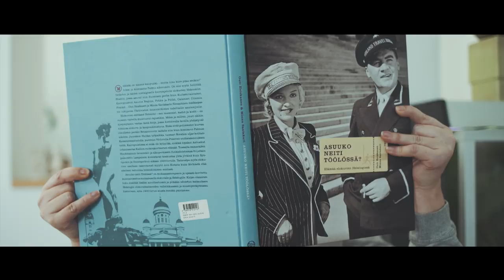Paljastuksia: Kaksoset Sari Seppälä ja Ile Jokinen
Osa 4.

Radio Nova Filmi
Iiro Hokkanen
Niko Hatara